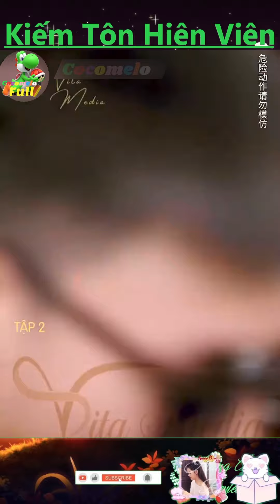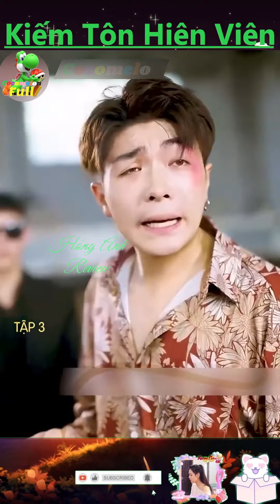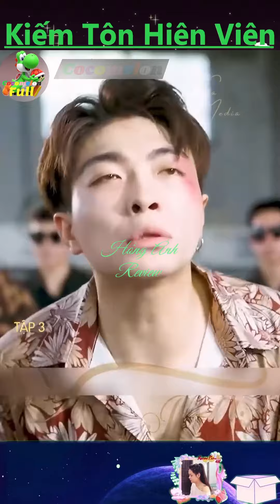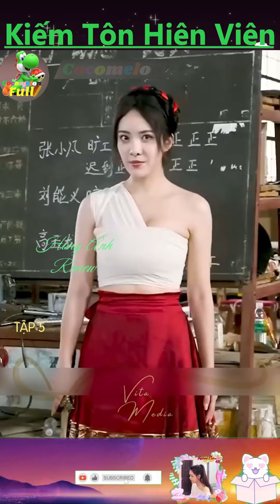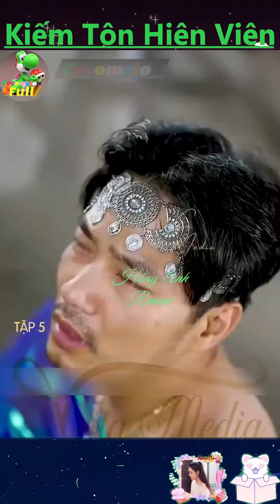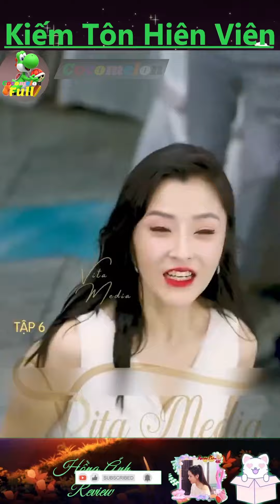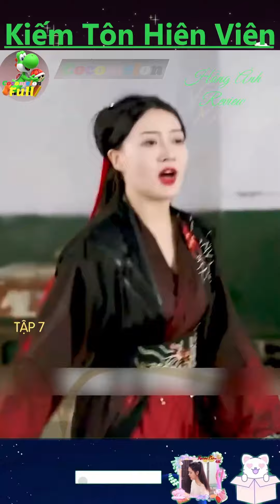Kiếm Tôn Hiên Viên, Phim Full Tiên Nhân Ẩn Thế Công Nhân Và Cái Kết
Kiếm Tôn Hiên Viên, Phim Full Tiên Nhân Ẩn Thế Công Nhân Và Cái Kết, CocomelonFull, cocomelon,
Thank you for being my subscriber.I will Try to make awesome Videos for you guys .ill Try to make awesome Videos for you guys .